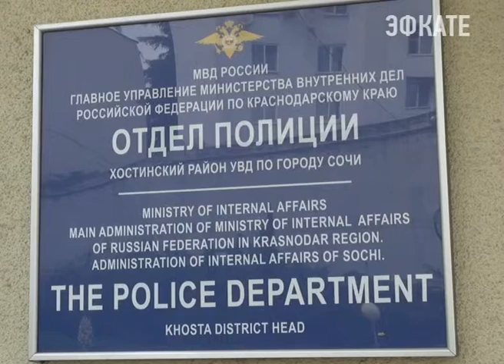В Сочи полицейские по «горячим следам» раскрыли грабеж. Новости Эфкате Сочи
Все случилось ночью. Как рассказала потерпевшая — 30-летняя жительница Сочи, во дворе дома неизвестный молодой человек выхватил из её рук сумочку и убежал.

Среди похищенного – личные вещи девушки, документы и деньги — две тысячи рублей. Полицейским потерпевшая указала направление, в котором скрылся подозреваемый, а также описала его одежду. Уже очень скоро был задержан 18-летний местный житель, который ранее уже привлекался к ответственности за совершение краж чужого имущества. Похищенные вещи вернули их владелице.

Сочи. Новости.
Телеканал Эфкате.